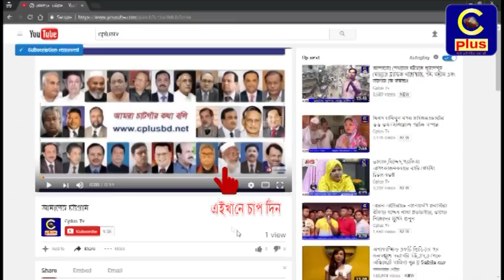শারজাহ ব্যবসায়ী ফোরামের অভিষেক ২০১৭-২০১৮ অনুষ্টিত